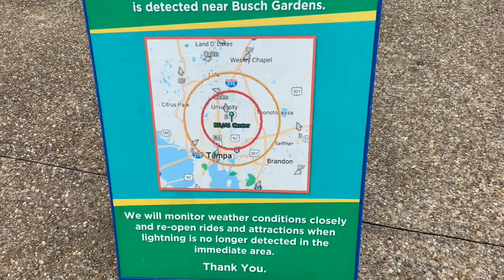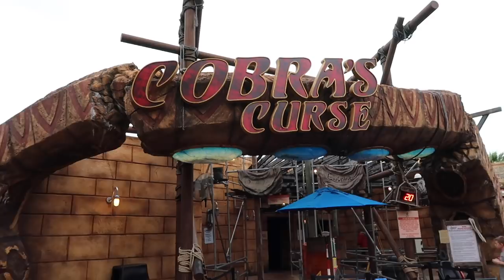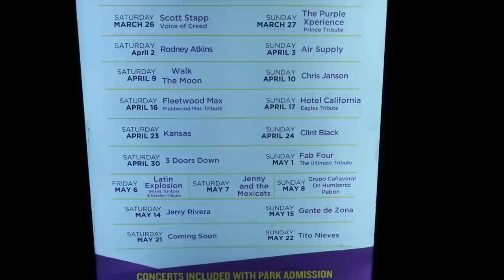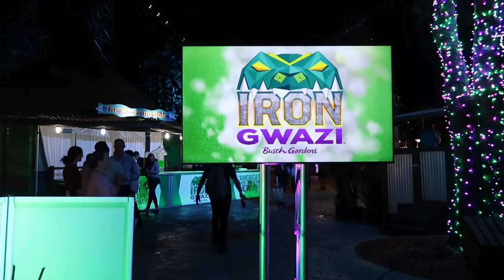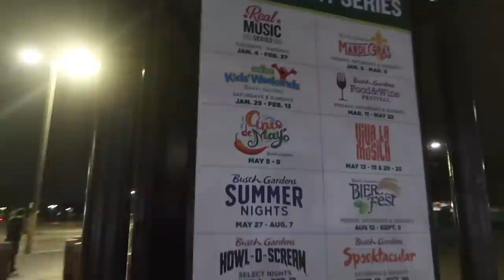Iron Gwazi Opening Ceremony at Busch Gardens Tampa 2022 + A Fun Park Secret & Food & Wine!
Join me for a fun day and evening at Busch Gardens Tampa Bay as we ride Cobra's Curse, I show you a secret super cool bathroom mirror, we see a few animals and enjoy the afternoon, and then in the evening we attend a Corks & Coasters event to celebrate the grand opening of Iron Gwazi roller coaster with the first riders of it being open to the public being health care providers thanked for their work! We hear from Busch Gardens Tampa Bay president Neal Thurman as well as the wildlife foundation partnering for Iron Gwazi, then we have a celebration with confetti, mini fireworks, and a fun night of sampling some Food & Wine Festival food & drinks and enjoying beautiful night views of the park! I am grateful to be able to capture moments like this for posterity, this is theme park history in the making, and especially for us Floridian theme park enthusiasts this is very cool to experience and document. Riding Iron Gwazi at night was quite the experience and I bring you along for that as well! Thank you to Busch Gardens Tampa Bay for having us out to enjoy the evening's event (we attended the daytime on our regular annual passes as we are longtime passholders)! It's an exciting year for theme park and roller coaster enthusiasts, hope you all enjoyed this evening evening with us!